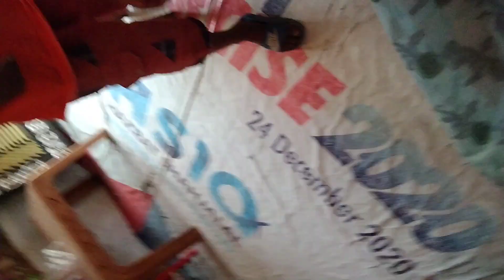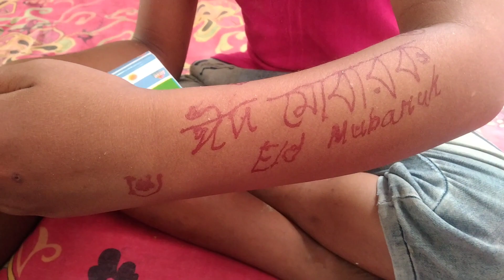কেমন কাটলো আমার ঈদ।Eid Vlog/ village life vlogs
Rubi Chowdhury Vlogs.
village vlog
cooking Vlog
bangla vlog